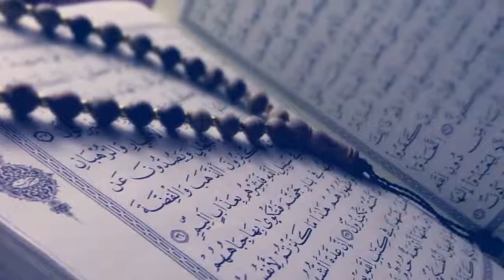Kya Roohen Jumerat or Juma ku apne Ghar ati hn | Rooh ka Ghar Ana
Kya Rohen jumerat or juma ku loot kr apne ghar ati hn
Marne ke bad roh ka wapis ana
Rohonki wapsi